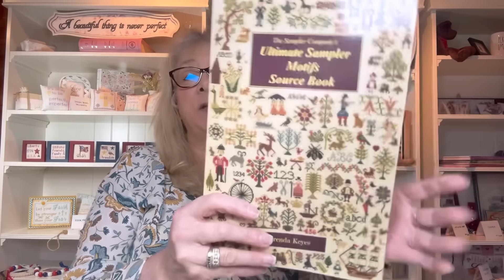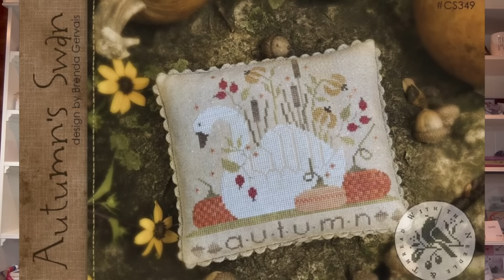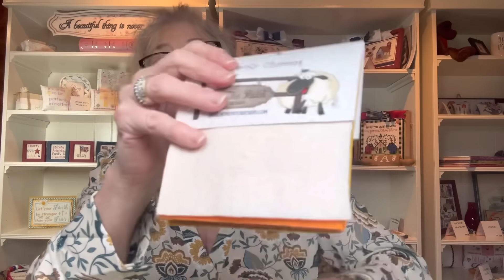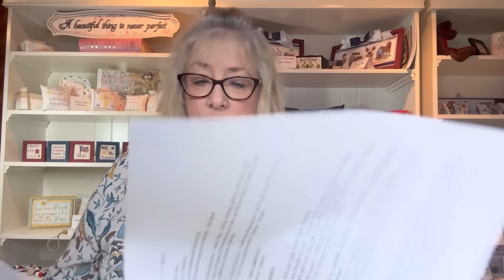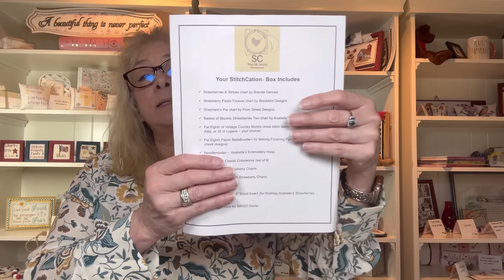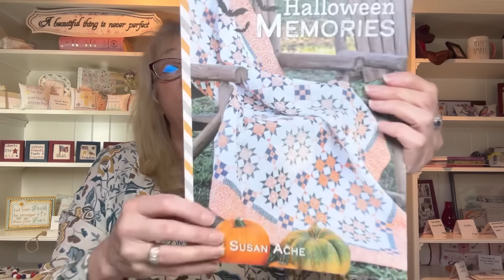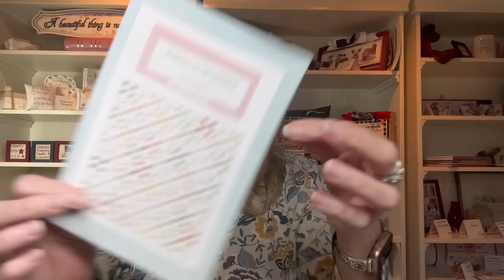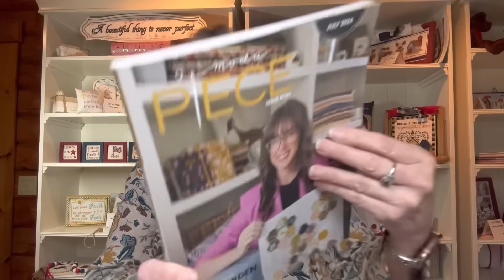Needlework Marketplace Reveal #1 ~ It's Finally Fall! Lot's of new cross stitch & quilting arrivals!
SAVE MY Box ~ Anabella's 2024 Christmas Cross Stitch Mystery Box

ETSY SHOP ~
AMAZON SHOP ~

HASHTAGS

Check out our Spirit Wear Shop too for our latest tee shirts, sweatshirts, mugs and more!

It means so much to me and is so helpful to stitchy folks who are searching for Flosstubers!

HAPPY MAIL:
Last time we met  I asked you to tell me when you start stitching for Autumn and Christmas!  Watch today’s video to see if you will be receiving some Happy Mail!

To win Happy Mail this week, tell me if you prefer separate videos for cross stitch and quilting or if you prefer them combined, like today's video!

2024 AUTUMN POP UP RETREAT WITH EMILY CALL STITCHING

GRAB & GO EVENTS™ ~ GRAB Your Friends and GO! Enjoy a weekend stitching getaway, customized just for you!

STITCHCATION™ ~ Not crazy about in-person or virtual retreats? Our StitchCations™ are a perfect alternative for you and your stitchy friends!

FACEBOOK GROUPS
ANABELLA'S VIP FACEBOOK GROUP

NEW! LITTLE HOUSE NEEDLEWORKS LOG CABIN CHRISTMAS  - STITCH ALONG

CHRISTMAS CROSS STITCH WEEK SAL (3rd WEEK OF EACH MONTH)

Anabella's trademarked brands include:
Kit It Up!™
FlossPak™
BellaBundle™
Anabella Box™
BellaBits™
Make Finishing Fun™
I Made It Mine!™
QuickStitch Simple Smalls™
FancyFlossCLUB™
FancyFabricCLUB™
Flosstube Favorites™
BellaBlocks™
BellaBoards™
BellaBatting™
BellaBags™
Tray Displays™
QuiltTube™
CraftTube™
Stitch Sea™
StitchCation™
Grab & Go Cross Stitch Retreats™
Cross Stitch Colorways™
Mini Motifs™
Pick a Palette™
Save My Box™